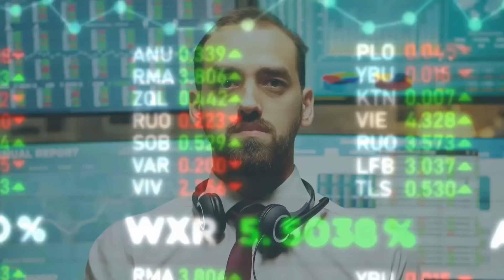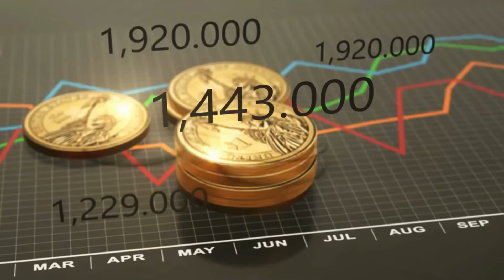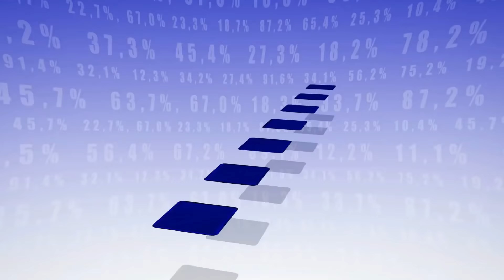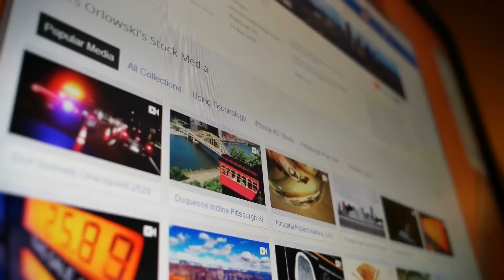Singapore's $20BN Plan To Conquer Sea Trade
Singapore, one of the world’s most advanced economy is yet again increasing its presence in the shipping industry. According to the world bank, Singapore is the 2nd busiest port just behind Ningbo-Zhoushan port where China’s leading foreign trade happens.

Correction(s):

Tuas mega port will be constructed in four phases, don't three.
The completion date is in the 2040s not 2040 specifically.

Courtesy of Josephlimdesigns, CNA, Maritime and Port Authority of Singapore

Footages are for presentation only and they may or may not represent the actual infrastructure.

Music(s):
The Documentary by Proxy

save big and get 3 months FREE!

Summary Script

With the state of the current global world shifting to a more online presence, the need for shipments has been skyrocketing. This opportunity presents a better economic advantage to Singapore, as it holds such an important shipping lane. It is, in fact, that in the past, the wealth accumulated early on within the region was because Singapore hosted one of the world’s most important seaport hubs.

Today, however, the maritime industry presents several challenges to the world and Singapore in terms of technological advancement, labor shortages, and more. It is such a necessity to find innovative ways to navigate in the world we live in today, and that is why Singapore came out with a $20 billion Singaporean dollar massive plan to create the world’s largest fully automated terminal.

This is the Tuas Mega-port project, Singapore’s plan to lead the world’s maritime industry. This grand infrastructure plan will be like no other. With automation being the key centerpiece, it is expected to be powered with 1,000 automated cranes and 1,000 driverless vehicles to ensure that it becomes as efficient as it can. There will even be state-of-the-art smart sensors to detect piracy products, and the usage of data analytics to combat traffic congestions. To ensure that Singapore is targeting a green environment, it is incorporating the use of the Internet of things or IoT to help deliver sustainable solutions.

Singapore’s government has also taken into account the need for better marine tech-focused businesses in its country, enough for it to justify a massive $15 billion dollar framework for funding to start-ups that operates in green, data processing, and cybersecurity companies.

This investment will help businesses operating in Singapore to help with international transactions, as this is a port there will be a lot of shipments, then the necessity to have good communication, good security, and efficient use of data is such a vital key point for the usage of its port. Cybersecurity is such an essential industry with the years to come, especially knowing that this infrastructure will be operated with the use of technology. It poses a risk for cyber attacks. Hence, Singapore’s investment in better security is an excellent move.

The size of Tuas mega-port will be twice that of Ang Mo Kio New Town, this means that it will have a total capacity of over 65 million twenty-foot equivalent units, which is, more than the current 50 million capacity of current terminals combined. It will even have 8.6 kilometers of wharves and infrastructure to accommodate the world’s largest container ships in the world. It will also construct 21 deep-water berths that will have the capacity to handle 20 million standard-sized container units a year.

The estimated fully operational date of Tuas mega port is still quite a far away, which is the year 2040, the construction has started in 2015. However, this will be constructed into 3 phases, the first phase which will have 294 hectares, and the second phase of about 387 hectares, both of which will be reclaimed land.

The construction of the Tuas mega-port will increase Singapore’s economy to a new level, it is known that over 7 percent of Singapore’s overall GDP was because of the maritime sector, and even more so that it contributes to over 170,000 workers. With the creation of this mega-port, even though it will take away several other jobs because of automation and artificial intelligence, it will still create newer jobs for people who function in the technology world, this is especially important as Singapore is shifting to a more technology stance.

Once the completion of Tuas mega-port has finished, it will finally end the long-running operations of the current PSA city terminals and Pasir Panjang Terminal, which started way back in 1819. This means that Tuas will be the only port Singapore will have.